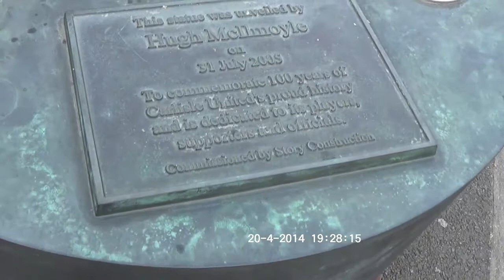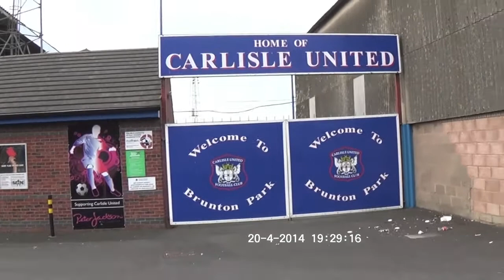קבלו אותו במלוא הדרו: Brunton Park קשישא